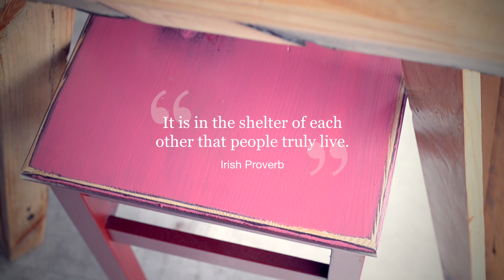Tiny Homes Foundation, Part 2 - A Place To Call Home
The Tiny Homes site in Gosford is a housing model that not only provides sustainable housing, but creates a community of independent living, and provides a place of belonging for its residents.

Initiated by David Wooldridge and his wife in response to the growing homeless community on the Central Coast, this project is the first of its kind in NSW. Developed in conjunction with NBRS Architecture, it's an innovative solution with an open source model, and replicator program available for anyone in private, public and not for profit sectors wanting to get involved in creating similar housing models.

The Gosford pilot project site, comprising of 4 tiny homes, is now fully tenanted, showcasing the success of this sustainable affordable housing model, and more importantly giving its residents a place to call home.

To watch the first part of this community story - 'From The Ground Up', and to find out more about the Tiny Homes Foundation and their ongoing projects across Australia,